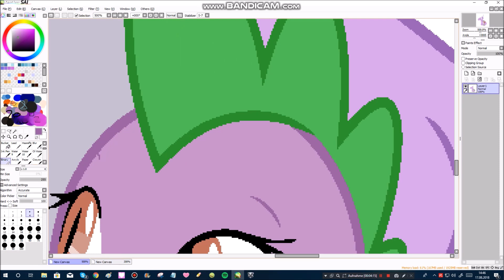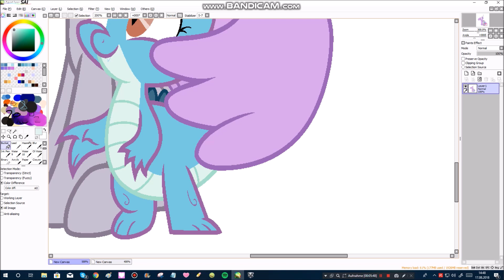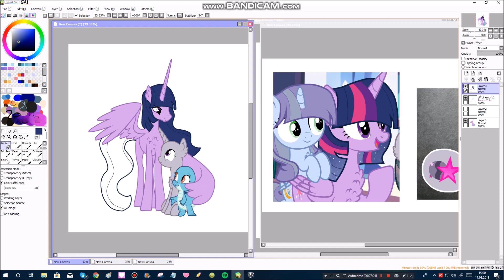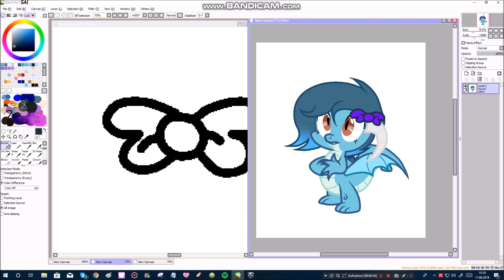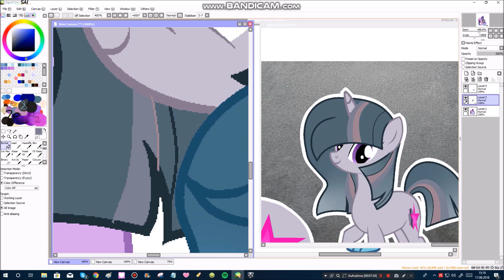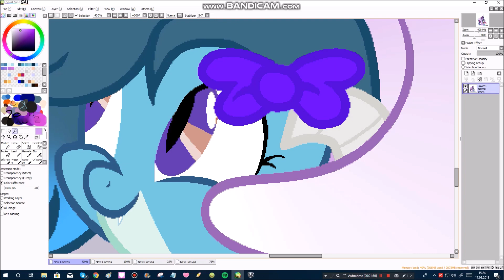MLP Speedpaint: My Sweethearts (Next Gen)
I tried a different Style of Music, what ya think about the Piano Music?

Q: In what country do you live?
A: I live in Germany
Q: When is your birthday?
A: 20 February. 20.02.
Q: What do you use to draw?
A: I have a Grafic Tablet and I draw with my Mouse too
A: Movie Maker (Edit Videos), MS Paint (Drawing), Paint tool SAI (Drawing, shading)
Q: What pets and how many do you have?
A: 1 Guinea pig, 2 budgies and 2 Canaries

Finished pic on Deviantart